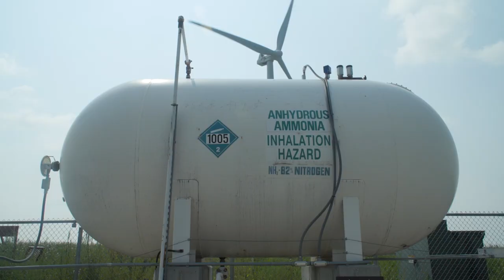Prairie Sportsman Preview for “Precision Shots and Green Ammonia” (1507)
The next Prairie Sportsman features a precision rifle competition and converting wind energy into green ammonia.
“Precision Shots and Green Ammonia” airs Sunday, March 24 at 7:30 p.m. Check local listings